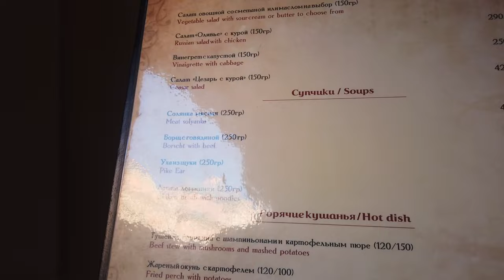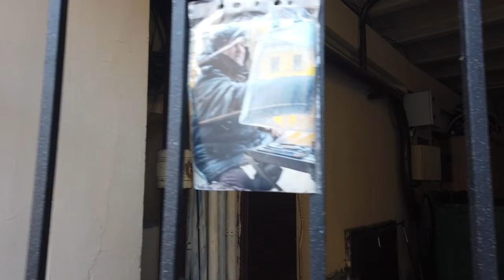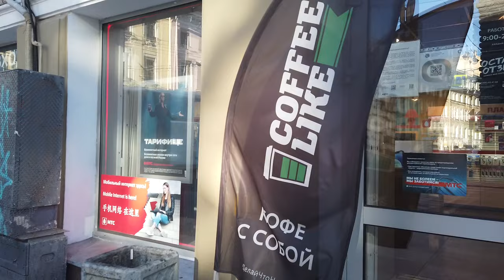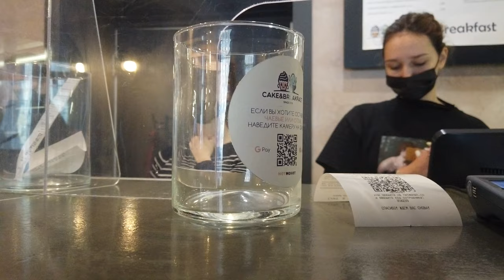Part 3 WALK Most Popular Places St Petersburg Russia Millionnaya - Moyka - Palace Square - Nevsky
Saint-Petersburg, Russia. The third part of the big walk on Sunday in St. Petersburg. In the previous episodes, we walked from the Petrogradskaya metro station along Kronverksky Avenue to the Peter and Paul Fortress. This part of the video starts from the Trinity Bridge. We will walk along Millionnaya Street to the Moika River embankment, then we will cross Palace Square and come out to Nevsky Prospect.

00:02 View of the Trinity Bridge and the Peter and Paul Fortress.
01:01 Palace Embankment.
01:10 Rostral column obelisk.
01:26 Suvorovskaya Square and a monument to the commander Suvorov.
02:11 Ahead is the Field of Mars.
02:38 Millionnaya Street.
03:15 Marble Palace 1785.
03:54 In the palace, the exposition - "Foreign artists in Russia of the 18th-19th centuries."
11:13 Moika River, Bolshoi Konyushenny Bridge.
13:14 Moika 12. Pushkin's apartment.
21:03 View of the Palace Square in the early morning.
21:22 Court singing chapel 1889.
23:15 Alexander Column 1834 (Palace Square).
23:23 The column is the tallest monolith in the world (47 m).
26:34 Bolshaya Morskaya street.
28:53 Nevsky avenue.
30:18 Wawelberg Banking House (Hotel now). In the 70s, there were Aeroflot ticket offices here. Every summer we bought tickets to Aktyubinsk here ...